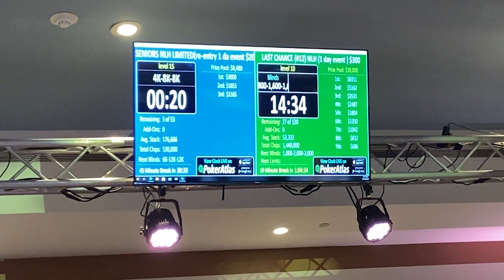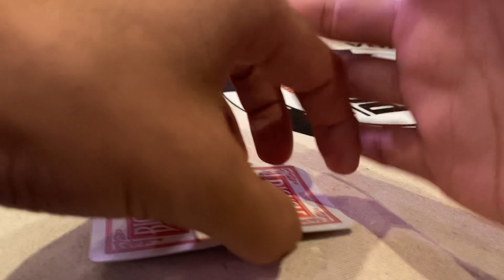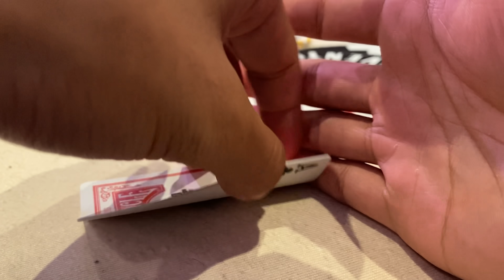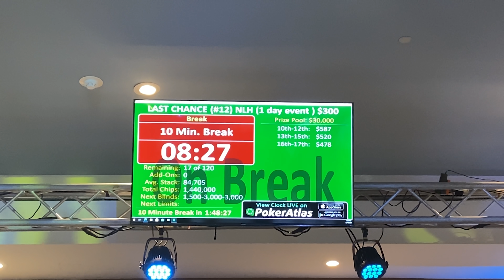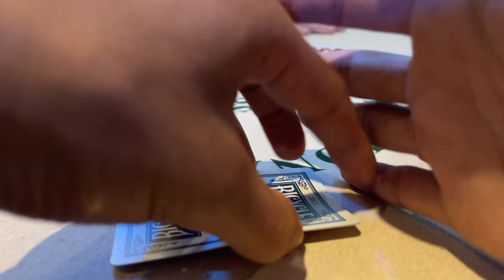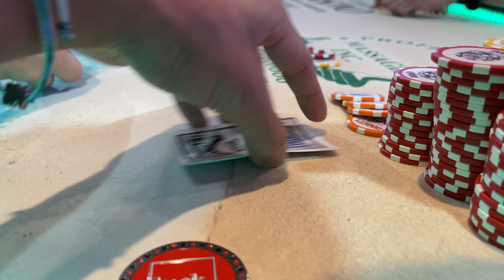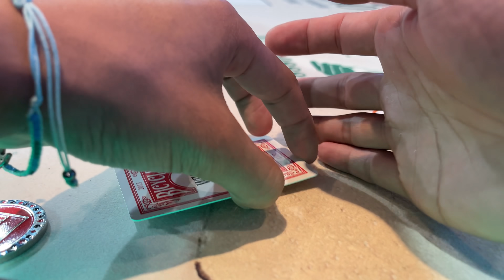Roller Coaster Finish at a WSOP FINAL TABLE! | Poker Vlog #399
Luck Box Card Protector Here!

The Bink City Apparel Collection is here!